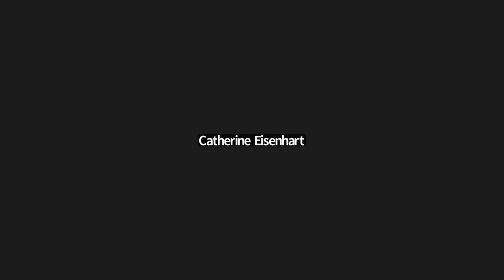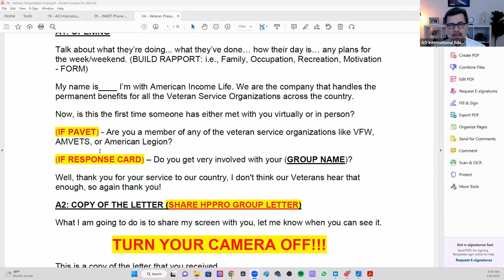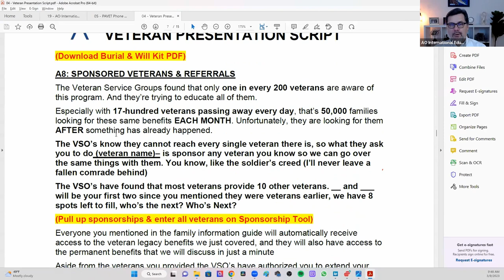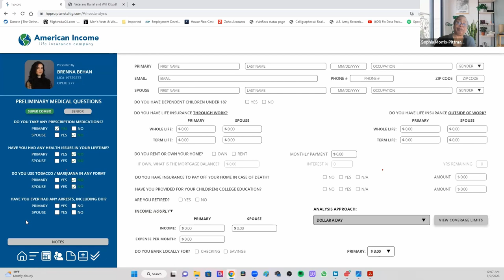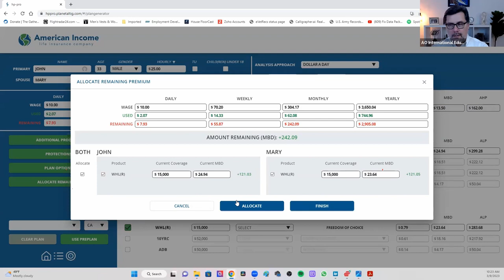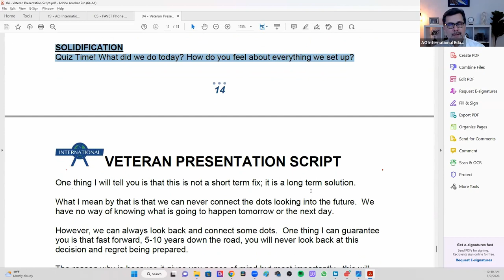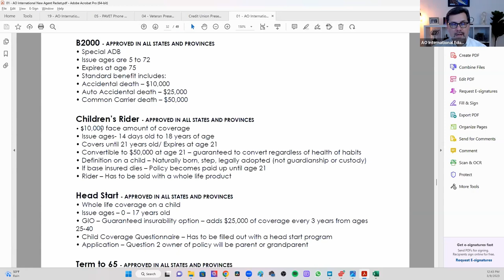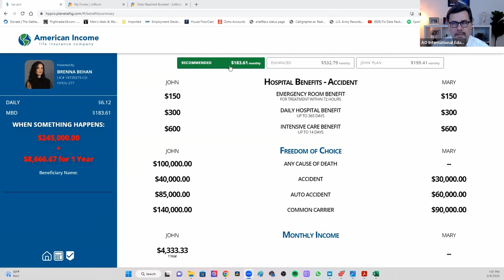AO International New Agent Class 23-005 03/09/23 Week 1 Day 4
During this session, we spend time on:

Practice Market Presentation
Practice the Market Phone Scripts
Understanding AIL Products